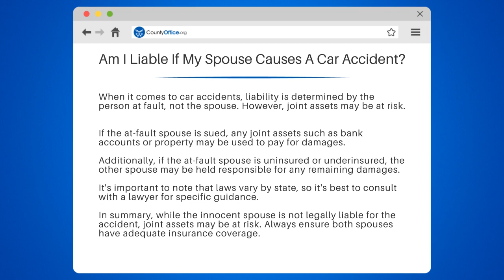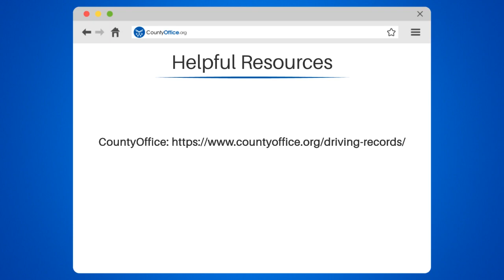Am I Liable If My Spouse Causes A Car Accident? - CountyOffice.org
Am I Liable If My Spouse Causes A Car Accident? Are you worried about your liability if your spouse causes a car accident? It's a common concern, but the laws vary by state. In this video, we'll discuss the legalities of liability when your spouse is at fault in a car accident.

First and foremost, it's important to note that the person at fault is liable for damages, not the innocent spouse. However, joint assets such as bank accounts or property may be at risk if the at-fault spouse is sued. Additionally, if the at-fault spouse is uninsured or underinsured, the other spouse may be held responsible for any remaining damages.

To ensure you're protected, it's crucial to have adequate insurance coverage for both spouses. Laws vary by state, so it's best to consult with a lawyer for specific guidance.

We've provided some helpful resources in the description, including CountyOffice.org for legal guidance. Join us for this important discussion on liability and car accidents involving spouses.